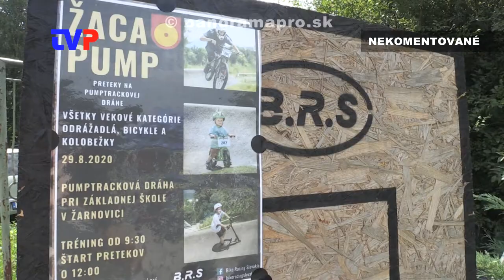ŽACA PUMP 2020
Zostrih z prvého ročníka súťaže v Žarnovici 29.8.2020.